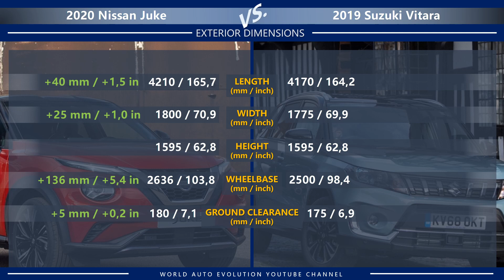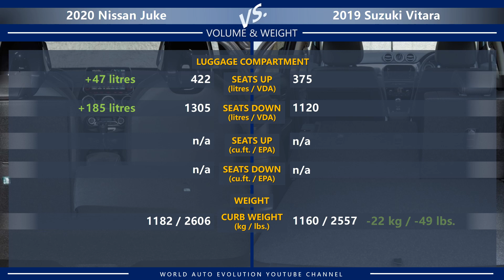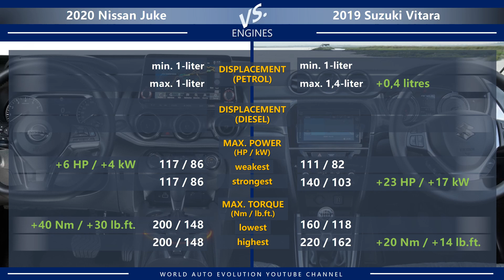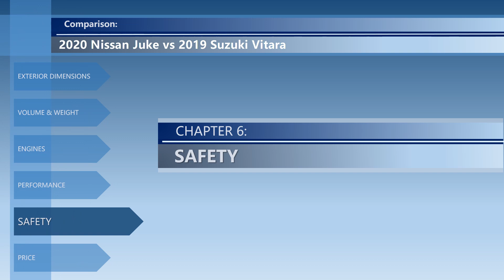2020 Nissan Juke vs 2019 Suzuki Vitara (technical comparison)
Welcome to the video comparison between Nissan Juke vs Suzuki Vitara. Please note that this is only a technical comparison, based solely on technical data of both cars. Not a real-life 2020 Nissan Juke vs 2019 Suzuki Vitara review.

In this video, you can find the differences between Juke vs Vitara in the following categories: